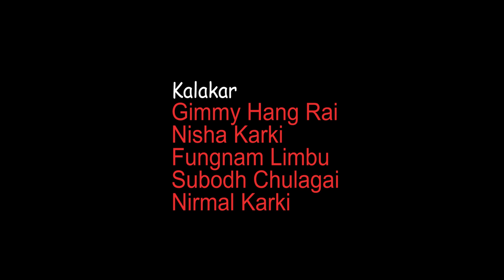NEPALI SHORT FILM बाध्यता -नयाँ नेपाली चलचित्र -फरक बिषय फरक धार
tmp production presents
a film by
aadarsh limbu

kalakar
gimmy hang rai
subodh chulagai
nisha karki
nirmal karki
fungnam limbu

बाध्यता -नयाँ नेपाली चलचित्र -फरक बिषय फरक धार
NEPALI SHORT FILM